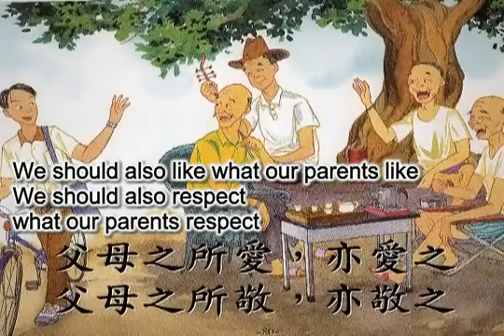[20] 湧泉躍鯉 (Carps Jumping Out of a Gushing Stream)